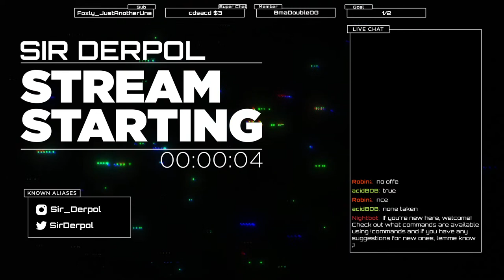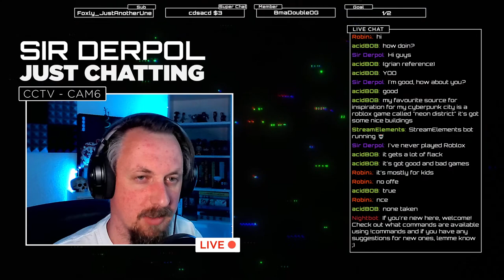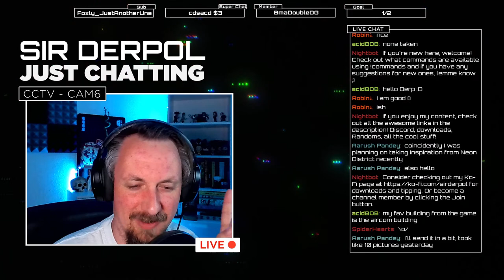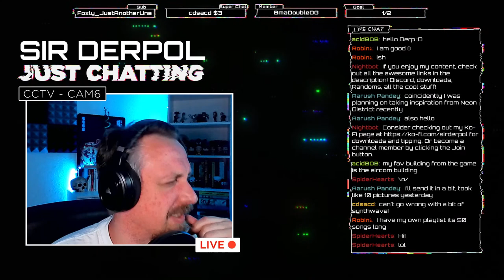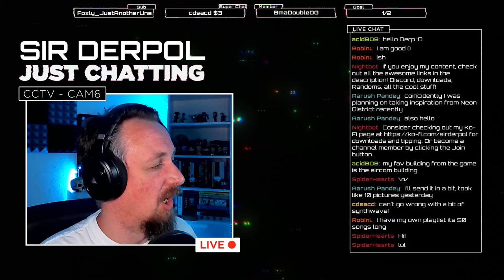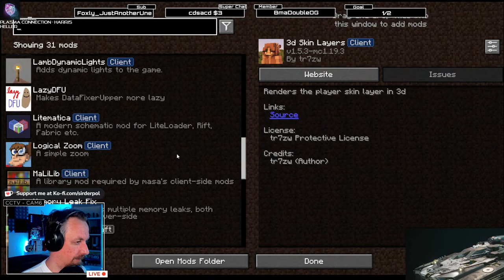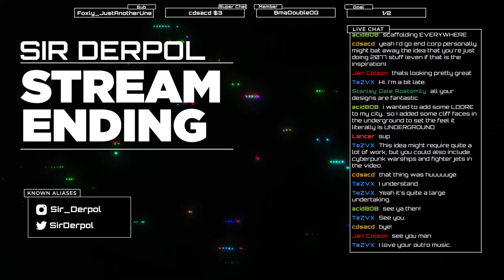Cyberpunk Military Vehicles #2 - Minecraft Livestream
Today we are gonna be doing design work on some military vehicles with that cyberpunk flavour.

🔧 Resource Packs & Shaders 🔧
🔹 TWERP By The Enigma Man
🔹 BSL

📃 Title: Designing Cyberpunk Military Vehicles #2 - Minecraft Livestream